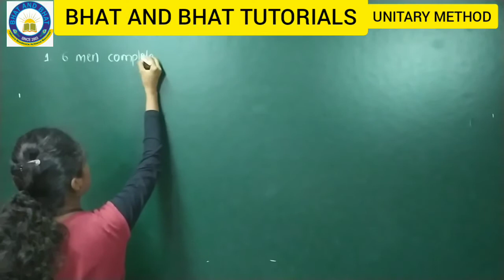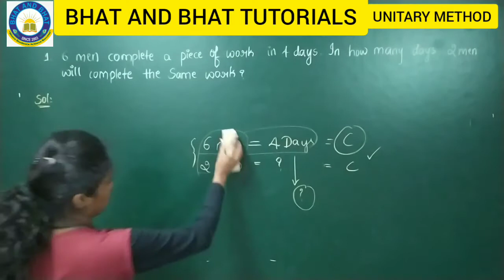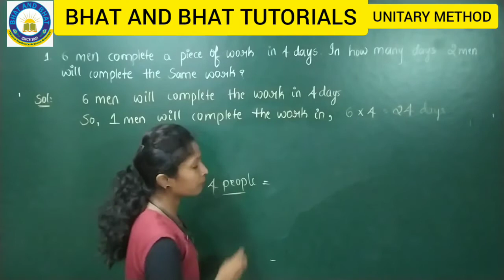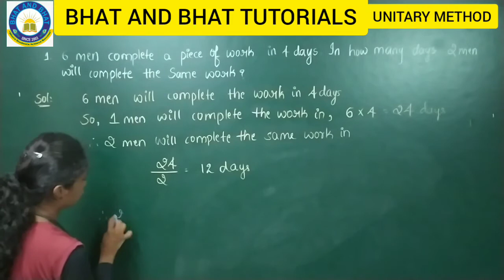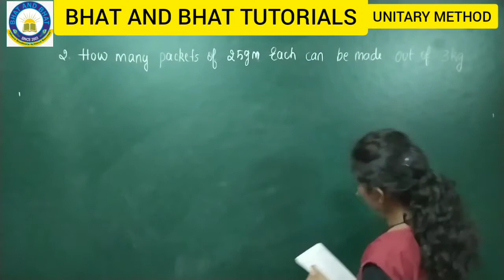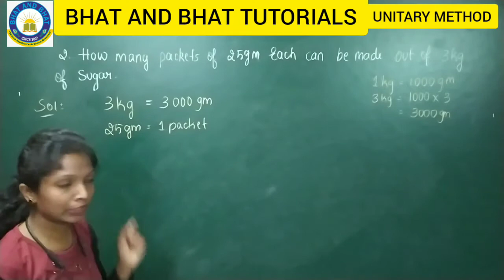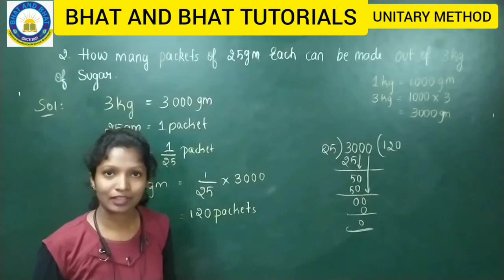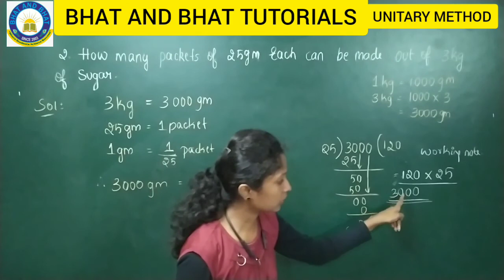Unitary Method | Part 8 | 5th Sainik, RMS & Navodaya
Bhat and Bhat Tutorials is a premier institution providing excellent coaching for Sainik, Navodaya and RMS Entrance Examinations.

Why should you join our Online Live classes? Watch the video given below;

The teaching helps students preparing for 5th Sainik, Navodaya and RMS Entrance Examinations.

Download Bhat and Bhat Tutorials mobile App to access free study materials from the link given below;

Why Bhat and Bhat Tutorials?

Bhat and Bhat Tutorials established in the year 2003 with a vision of providing high quality, student centered, one to one education maintaining high teacher to student ratio in classes.

The team at Bhat and Bhat believes in imparting individual attention to its students through small batches. The founder Mr. Harihar Bhat has an extensive experience of 30 years in the field of consultancy, training and education. Bhat and Bhat constantly thrives to improvise, adapt to the students’ needs and assist them to overcome the hurdles in their educational lives.

Faculty here are highly qualified, trained and dedicated who are the alumni of prestigious educational institutions in India such as R.V. College of Engineering, Bengaluru. The coaching provided is highly exhaustive, thorough and conceptual teaching is followed up by the problems picked from earlier national and international examinations and futuristic numerical as well. Coaching is highly methodical, planned and time bound.

The tutorial has well-furnished classrooms and a library with collection of wide-range of books for the students to study. Students are also provided with a mobile application (Android, windows & iOS) which helps them to study at any-time, anywhere on the go.

Benefits of joining Bhat and Bhat Tutorials
* Highly Qualified Teachers
* In depth understanding
* Application based learning
* Personalized learning
* Study materials
* Economically feasible

Benefits of Bhat and Bhat Tutorials Online Live Classes

1. Interactive sessions
2. Limited students to keep interaction crisp and clear.
3. Limited students to facilitate all students to clarify doubts effectively.
4. Watch our lecture video offline (download)
5. One subscription and unlimited access to study materials, assignments, video lectures & notes.